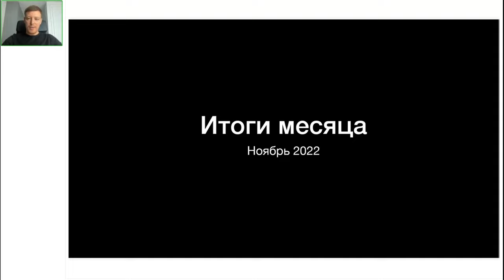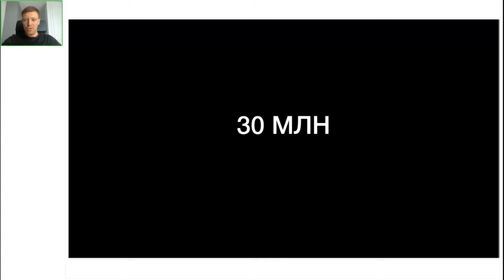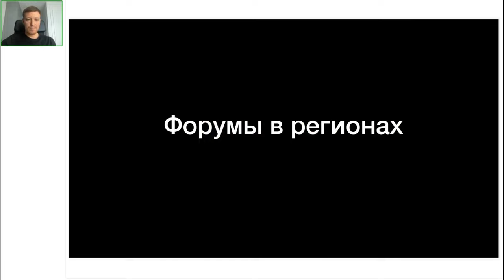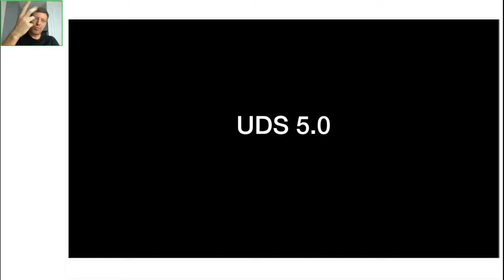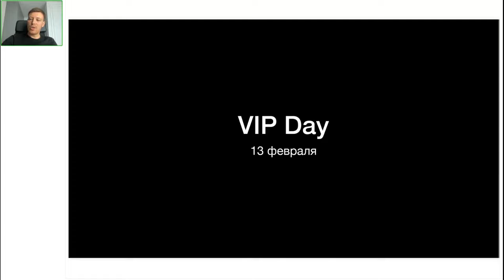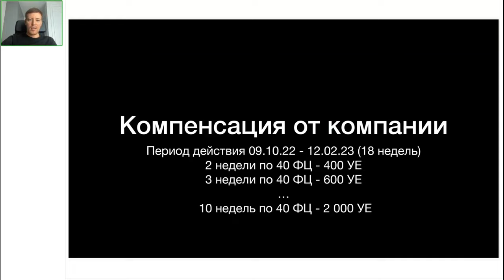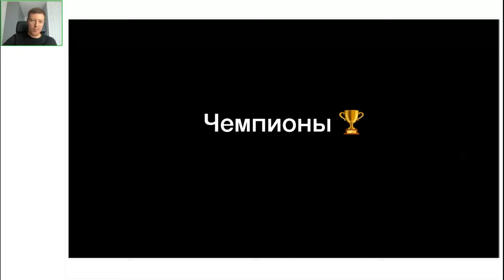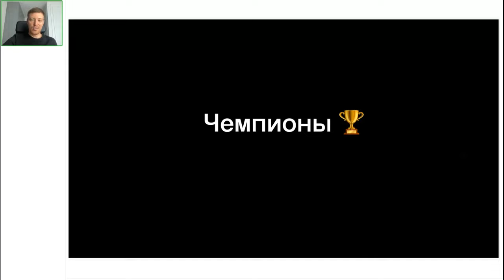ИТОГИ НОЯБРЯ | ВЯЧЕСЛАВ УШЕНИН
Друзья,
сегодня CEO Компании Global Intellect Service 👤ВЯЧЕСЛАВ УШЕНИН подвёл итоги НОЯБРЯ 2022.

👉 ЧТО БЫЛО?
— 30 МЛН установок пользовательского приложения UDS
— преодолели планку в 6 000 КЛИЕНТОВ

👉 ЧТО БУДЕТ?
СОБЫТИЙНАЯ ЛИНЕЙКА:
• 10 ДЕКАБРЯ 2022 — Онлайн-практикум «Стратегия роста и масштабирования»
• 11-12 ФЕВРАЛЯ 2023 — ИТОГИ ГОДА 2022 и UDS 5.0 🔥
• 13 ФЕВРАЛЯ 2023 — VIP DAY
• 14-18 ФЕВРАЛЯ 2023 — Лидерские каникулы
А также традиционные региональные бизнес-форумы.

🏆 по традиции Вячеслав озвучил имена самых результативных Партнёров прошедшего месяца и лидирующие регионы.

А еще,
напоминаем, что счетчик ББС работает до 31 ДЕКАБРЯ 2022, не упустите возможность запустить его и заработать еще больше!